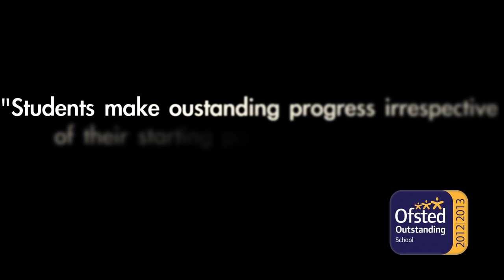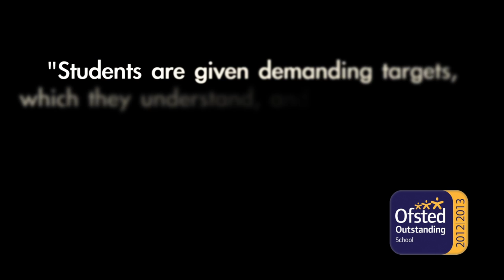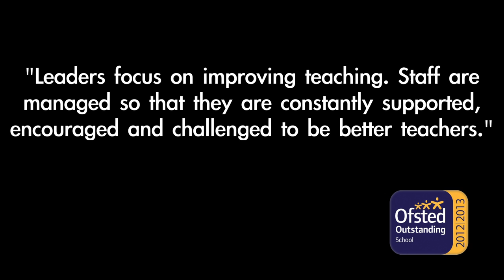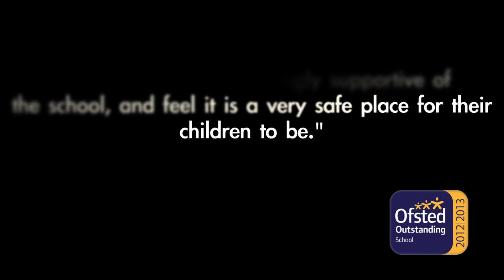Sydney Russell School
Sydney Russell is a popular and over-subscribed 11 -- 18 school, which has just expanded its intake from 10 to 12 forms of entry, which was judged ''Outstanding' by Ofsted in 2013 and which is one of the top three schools in its Local Authority on all key exam measures. The school has just completed a £26 million rebuilding programme and has excellent state of the art facilities.